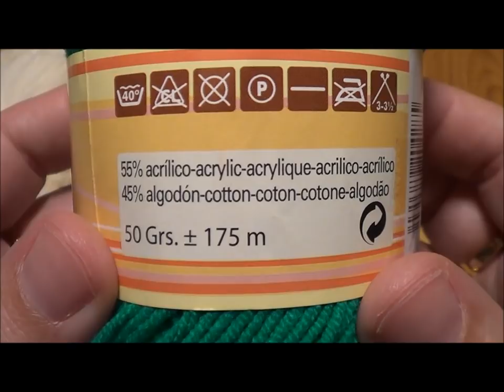TUTO au crochet : Bavoir en torsade personnalisé pour offrir !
COMMENT ADAPTER LE VETEMENT A MA TAILLE? cliquez sur le lien :
# Vous pouvez faire mes créations à titre personnel. Les explications de la vidéo ne peuvent pas être vendues sous quelques formes que ce soit. Les droits d’auteurs m’appartiennent.

SUIVEZ MOI !